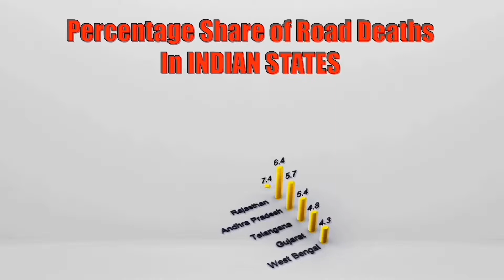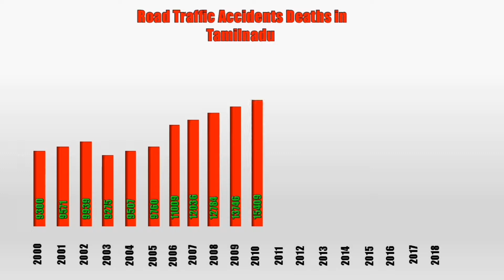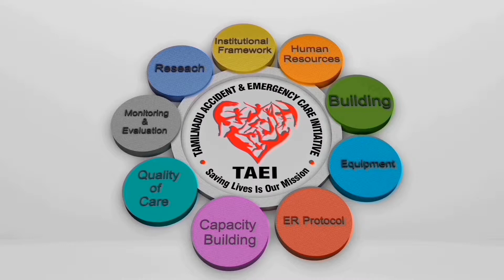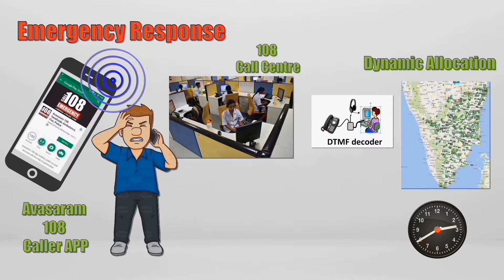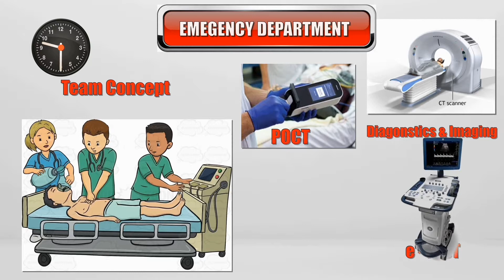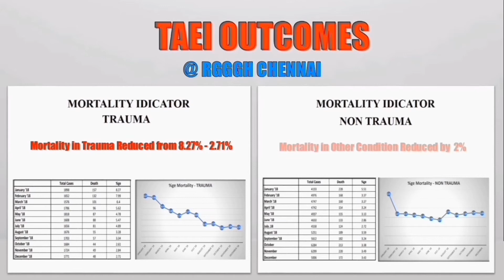Introduction to TAEI Tamil Nadu Accident and Emergency Care Initiative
Thirty years ago, the most sought care needed in a Hospital OP / Emergency Department was tackling Communicable Diseases. Today, there is a paradigm shift, and the most needed demand is to address Non Communicable Diseases.

Because of the increasing incidence of Accidents, Infarctions, Cerebro Vascular Accidents (Stroke), Accidental and Deliberate (Self Harm) Poisoning and Burns along with the increased prevalence of those with residual morbidity due to these conditions, it is imperative to pay more and focused attention to these conditions. Hence there is need of a dedicated programme aimed at addressing these conditions at all (Primordial, Primary, Secondary, Tertiary and Quarternary) levels of health care. Hence Tamil Nadu Accident and Emergency Care Initiative (TAEI) has been conceptualized and created

Due to the meticulous effort undertaken by the various stakeholders in TAEI and other departments concerned there has been a 24.4%  dip noted in the road traffic fatalities. It has significantly reduced from 16157 deaths in 2017 to 12216 deaths in 2018 (SCRB 2018), despite only a 2.5% reduction in road accidents.

After the commencement of TAEI, Dynamic allocation of ambulances has been done by the 108 Ambulance Services after which there has been a significant reduction in response time of the State from 15.04 min in 2017 to 13.48 min in 2018.  The response time in the city has decreased further from 11 min to 8.36 mins.

Soon after the  TAEI Emergency Department Inauguration at RGGGH, Process flow has been streamlined as evidenced by a reduction in Mortality due to trauma from 8.3% to 2.71%(Jan- Dec 2018)